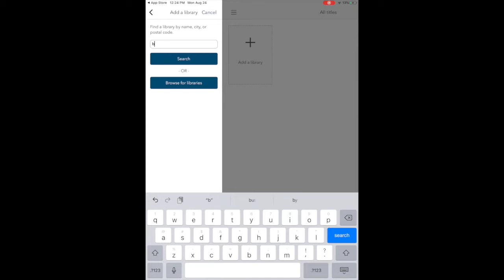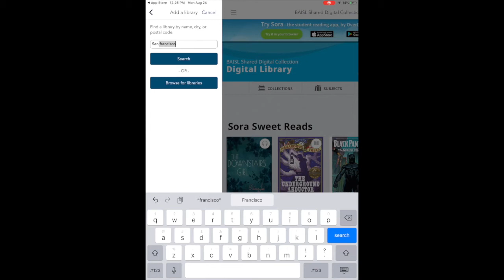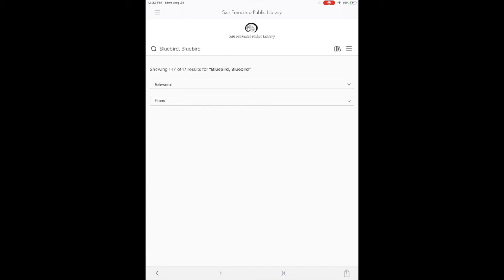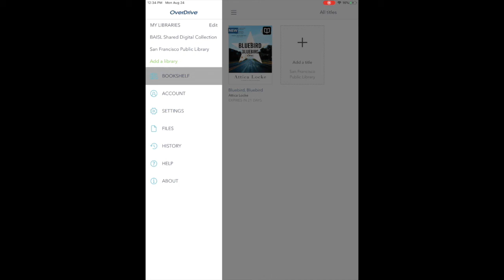Digital Book Checkout Introduction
This video shows users how to check out books and audiobooks on Overdrive through St. Ignatius College Preparatory's digital collection as well as through San Francisco Public Library's digital collection.